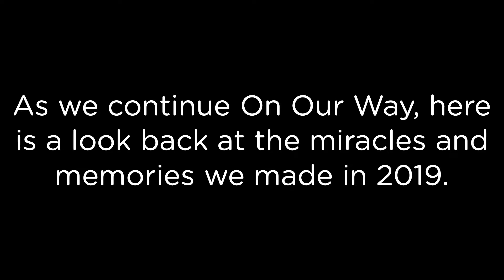Year in Review: 2019